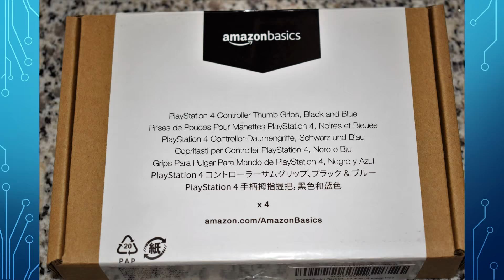Tapones para joysticks de mando de PlayStation 4, AmazonBasics MW-TGP-004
Enlace de compra
Enlace de AmazonBasics
Tapones para joysticks antideslizantes (4 uds.: 2 negros y 2 azules) para mando DualShock 4 de PS4, fáciles de colocar (en segundos), aumentan la precisión, ideales para shooters y juegos de acción, lucha y carreras, los 11,6 mm de longitud adicional (longitud total del joystick: 16 mm) ofrecen un mayor rango de movimiento y reducen el cansancio en pulgares, muñecas y manos, una superficie un 162% mayor (en comparación con los joysticks originales) para más comodidad.